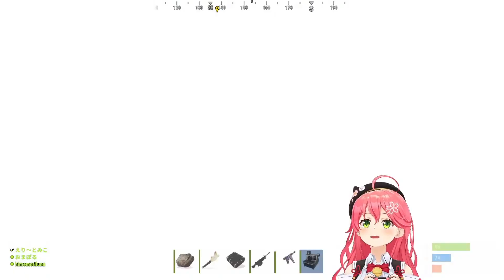Miko laughs about how she and Suisei died at the same time【Hololive/ENG Sub】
Original source:
【 RUST 】シーズン２最終日！ルール無用の無礼講やで！【ホロライブ/さくらみこ】
Channel:
Outro videos are short videos from Aqua's channel. Or from her streams, if she made some bloopers. It might be private or not.